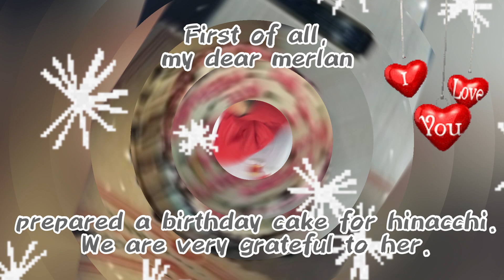🎅MerryChristmas＆Happy birthday🎂2021ジジとhinacchiのおたんじょうび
12/21hinacci&ジジのお誕生日です🎂去年は顔出ししてますが今年は隠してほしいジジです。
💕Yana In Qatar💕憧れのYANAさん♡プレミアの人数は圧巻です！ライブもされています♪

💕トイプードルのだっふぃー君～Duffy～💕愛嬌たっぷりのだっふぃ君キャンプ動画も！

💕あおくうTV 【それいけ!開封一家!】💕娘と同じ歳のあおいちゃんcute＆パパさんのナレ最高

💕Hebron tv김정아💕愛とバナナをくれる牧師🤭ありがたいお話が聴けるライブされてます

💕ITAGRE-POO 999💕イタグレちゃんにプードルちゃんにインコちゃんも💕動物好きさんに！

💕Rin Chae💕とてもお世話になっております。日本の方もたくさんライブに行かれています

💕himihimi ひみひみ チャンネル💕うちの娘と同じ名前のhinaちゃんがプリティ💑OSAKA♡

💕hyunali li💕乙女チックなお洋服が似合うシーズーちゃん達💕ピンクが似合う感じです♬

💕犬VITA　dogVITA💕ミニチュアダックスのコトピちゃん＆イブちゃん柴犬コウタンちゃん🐶
💕Johnny The Corgi💕コーギーのJohnnyくん♡プリケツお散歩cuteです！主様もHandsome♡

💕merlan35💕色々な国のお料理を作られます！見たことない斬新なCooking！Liveもされます

💕ちゃこもこCHANNEL💕シーズー姉妹♡ヘアバンドをつけてご飯を食べる姿が好きです💛

💕HIRO STYLE vlog💕すべての動画が芸術作品🌟どれもPVのようです♬真似できません！

💕タワシのまいにち【主婦】💕とてもスリムなのに驚きの爆食家のタワシさん！羨ましい！

💕鯉に恋するいきもの係【ゆ〜チャンネル】💕生き物全般🦀素人の方とは思えないです！

💕どんぐり通信 Donguri cat💕ブリティッシュショートヘアのどんぐりちゃん🐾まん丸なお顔

💕Puccaネコちゃん💕双子の猫ちゃん🐈チュラちゃんとレオンくん視聴回数がすごい！

💕レッド体操教室💕ヌンで有名なレッドさん！kantaの好きなチャンネルです😁

💕【猫愛TV】ミルク&ラテwithロキの王国💕癒され注意の猫様の王国🐾リピしたくなる可愛さ

💕あるマンション管理人の一日 A Day in the Life of a Janitor.💕同じ大阪のお友達♬

💕チョコピーチャンネルchoco💕たまにするライブは爆笑の嵐です😂お料理がお得意です！

💕【Maesot Life】メーソートちゃんねる💕タイ在住の仲良しご夫婦です！タイに行きたくなる！